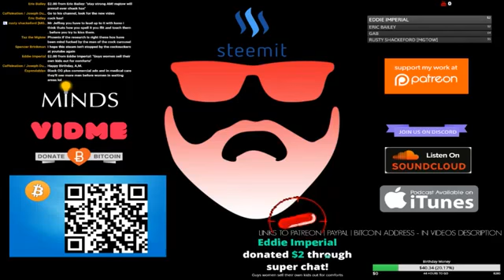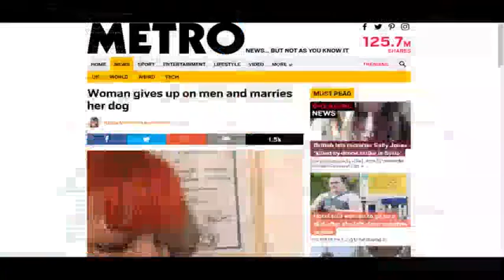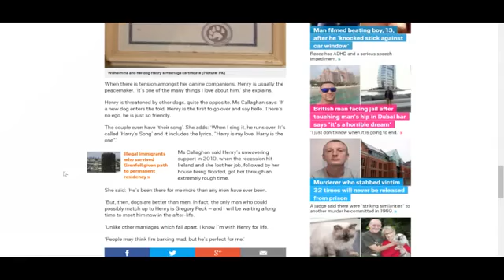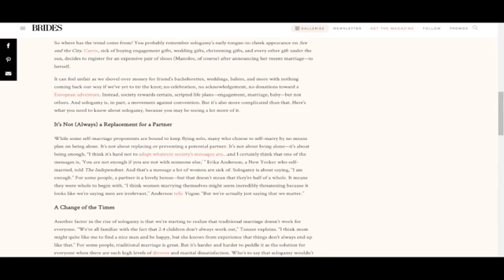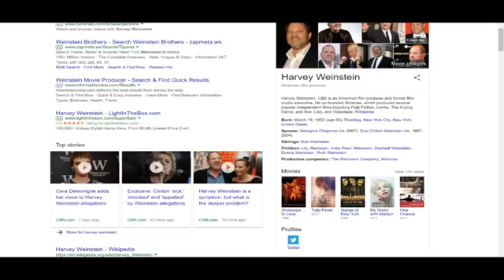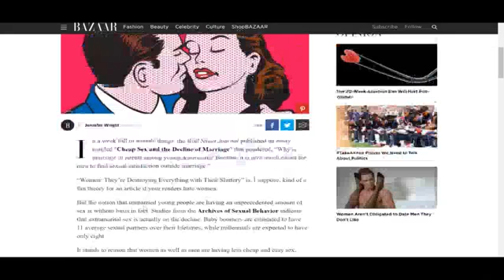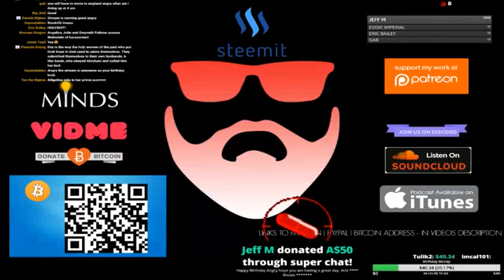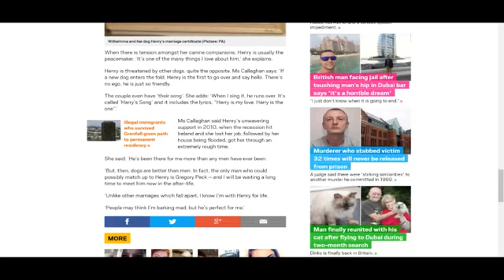Women Are Finding Themselves Alone And Miserable After Feminism ANGRY MGTOW BIRTHDAY STREA